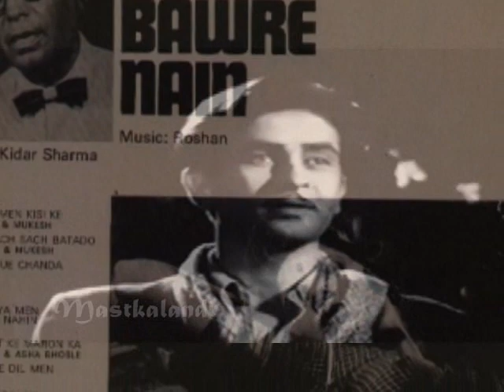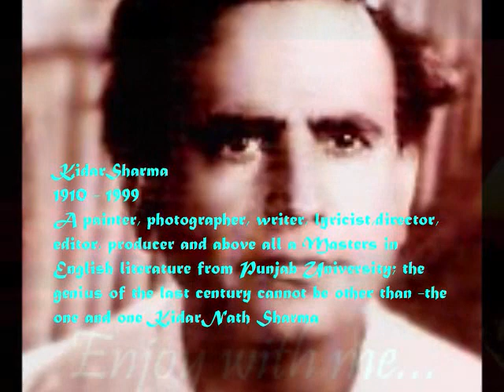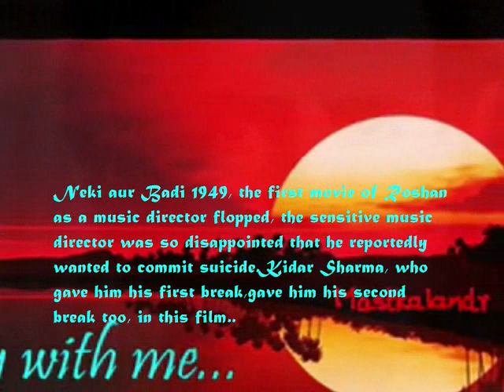mujhe sach sach bata do..Mukesh_RajKumari_Roshan_KidarSharma_a tribute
Lyrics :-

mujhe sach sach bataa do
-kyaa?
ki kab dil mein samaaye the?
-kyaa?
wo pahli baar mujhko
dekh kar jab muskuraaye the

tumhen kuchh yaad hogaa
-kyaa?
bahut ghabraa rahe the tum
-kyaa?
tumhen bhi yaad hogaa
kis qadar sharmaa rahe the tum
tumhen kisne bataayaa
-kyaa?
muhabbat kisko kahte hain
tumhen kisne bataayaa
-kyaa?
jo aankhon mein base hain
jo hameshaa dil mein rahte hain

tumhen kisne sazaa di
-kyaa?
-kyaa?
ki raaton ko gino taare
wo zaalim
wo zaalim jiske meethe bol
lagte hain bade pyaare

tumhen kisne kahaa hai
-kyaa?

STORYLINE:-

Chand lives in a small rural town in India. He is unable to pay the rent, and his landlord evicts him. He re-locates to another town and meets with a young woman named Tara. Both are attracted to each other. Chand is unable to secure employment in this town, and moves elsewhere. Tara waits for several months, but does not hear anything from him. So she decides to go and look for him, hoping to re-kindle her love. She is shocked and surprised to find him with an attractive woman named Rajni, who claims that Chand is her betrothed and both are to get married soon..
Raj Kapoor ... Chand
    Geeta Bali ... Tara
    Vijay Laxmi ... Rajni